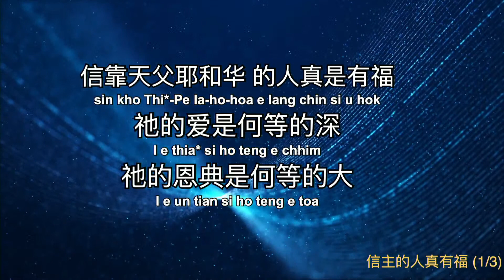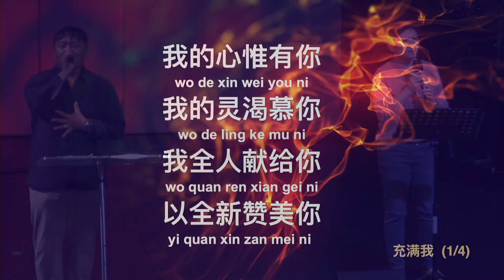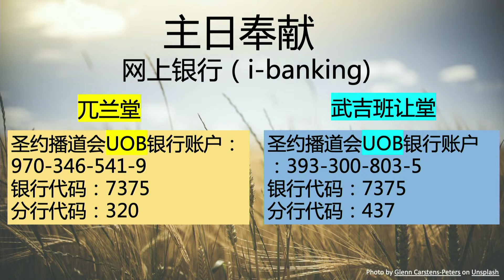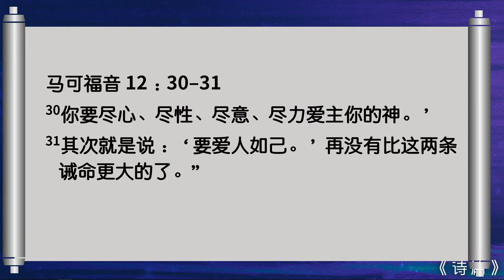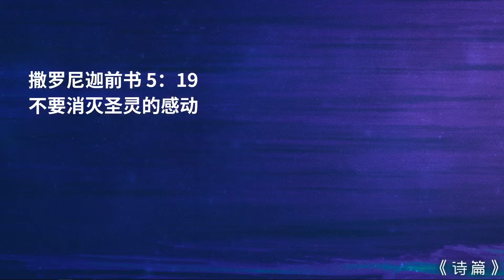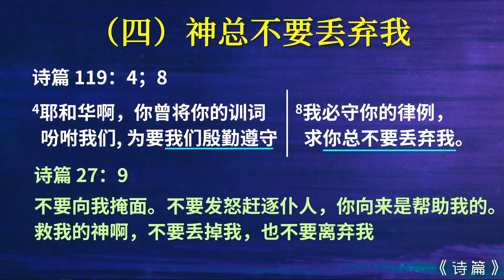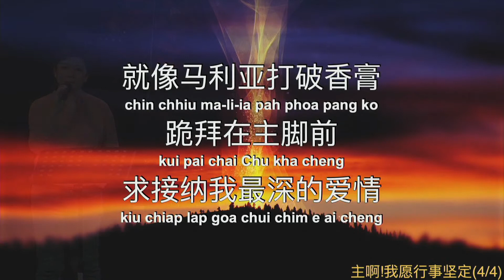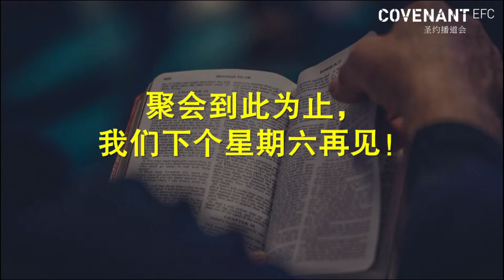福建崇拜 | CEFC Hokkien Service | 10月23日2021年 5.30PM LIVE 线上直播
讲员：侯伟强传道
讲题：耶和华的话使我蒙福
经文：诗篇119：1-8

实体聚会时间
兀兰堂 (90 Woodlands Dr 16, Singapore 737878)
星期六下午2点半至4点

武吉班让堂（10 Jelapang Road, Singapore 677740)
星期六傍晚5点半至7点

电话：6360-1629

愿神祝福大家！